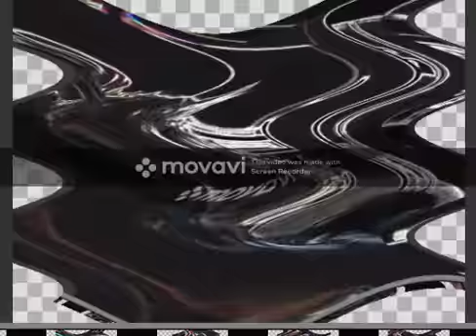yes i Missadaxio microphone